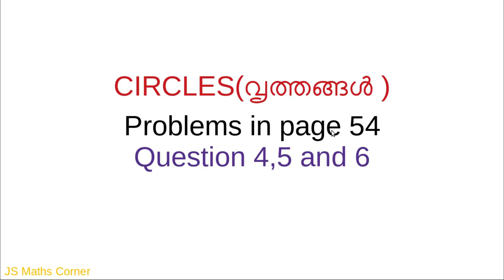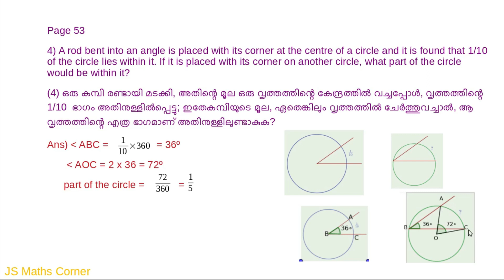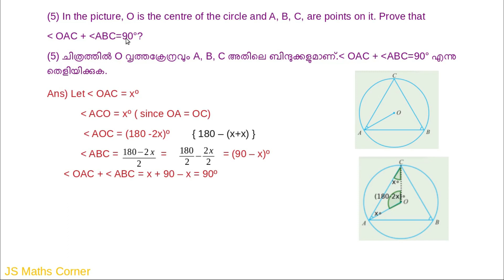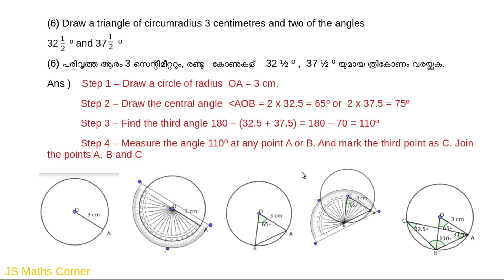Mathematics Class10/Circles/Chapter2/KeralaSyllabus/Problems in page 53/Malayalam and English Medium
Mathematics Class 10#Chapter 2#Circles#Kerala Syllabus#Problems in page 53#Malayalam and English Medium#Questions 4,5 and 6#JS Maths Corner#